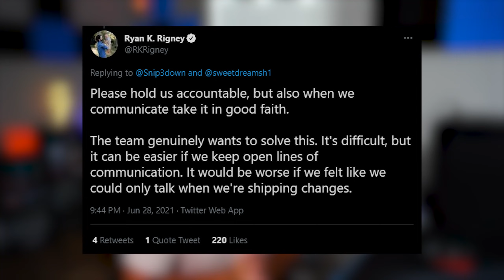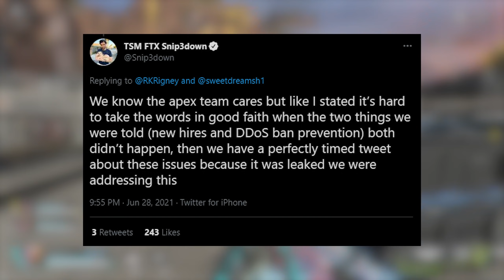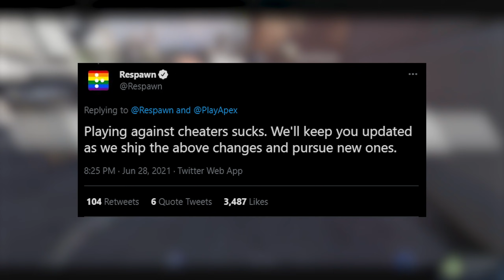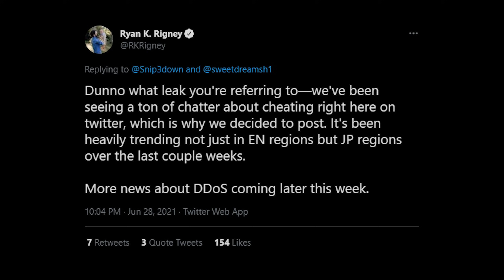Respawn FINALLY Agrees To Listen To the FANS and start FIXING APEX (its about time)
CODE: JMEYELS

JMeyels Here,
Respawn Has finally Listened to the SaveApexRanked Movement and has decided to make changes and listen as they call it motivating to see the passion from the Apex Community. What are some of the initial changes you would like to see be made? The Genesis Collection Event also came out today and many are enjoying it very much to play on the old maps! How about you? We are also giving away the revenant heirloom so don't forget to take part! I'd also love your opinion on tap strafing and aim assist!

0:00 Intro
2:25 Respawn vs Fans
5:32 Respawn FINALLY Want to Listen to Us
6:19 Daltoosh on Tap Strafing
7:55 Gold Nuggets
10:16 Outro